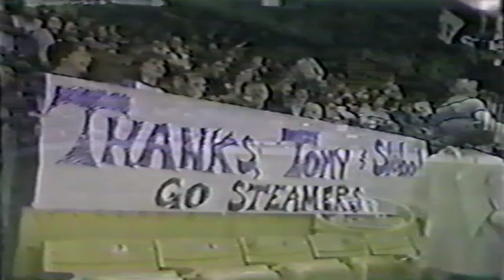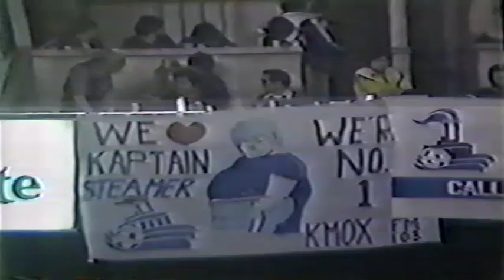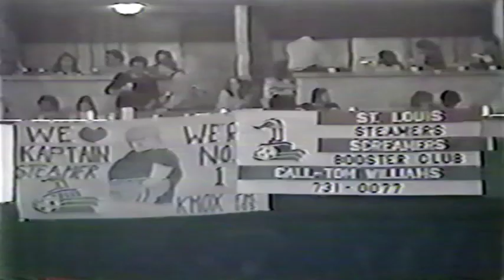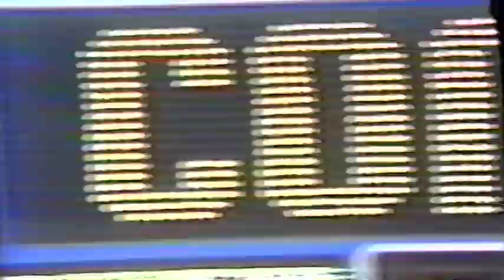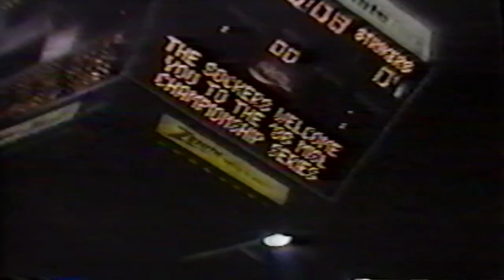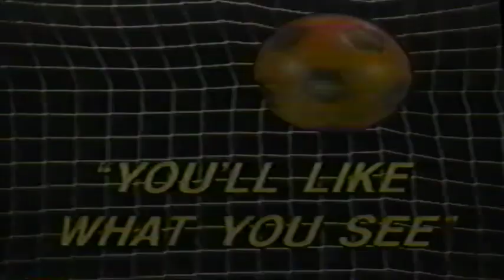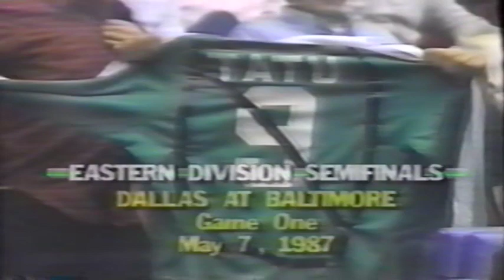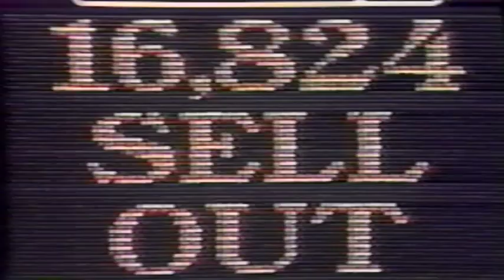St. Louis Steamers vs. Cleveland Force (USA Indoor Soccer MISL 1980)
St. Louis Steamers play the Cleveland Force in a 1980 MISL classic match.